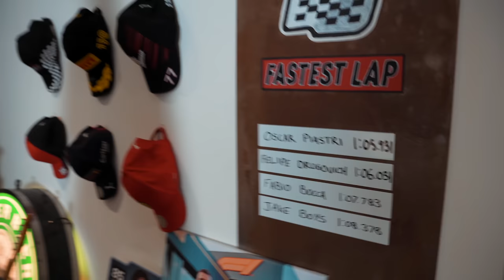F2 CHAMPION FELIPE DRUGOVICH ON PITSTOP!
2022 Formula 2 Champion Felipe Drugovich has joined us for todays episode of the PitStop Podcast. The Brazilian driver has recently signed with Aston Martin becoming their reserve driver in F1 this coming season. We speak about racing, fab makes some terrible drinks & Felipe tells us that Fernando Alonso has been asking him for advice. What an amazing episode.

Thank you so much Felipe for coming to our flat and making this episode happen. Congrats on last season and we're looking forward to seeing you around the Formula 1 paddock for many years to come.

Cheers Aston Martin for making this happen. Big shoutout to Eve because without her we would have got the days completely wrong when Drugovich was coming hahah

0:00-1:15 Intro
1:15-9:38 Fab makes Felipe an awful Caipirinha, Signing with Aston Martin, MP Motorsports
9:38-13:50 Friendships on and off track, F1 Super Licence
13:50-19:48 Early life, Brazil to Italy at 13 years old, Learning English
19:48-27:19 Podcasting, Media attention, Working with Alonso and the AM Team
27:19-31:56 Power Steering vs no Power Steering, Beep in Helmet for Upshifts, Sim Driving
31:56-35:21 What else would you do if you weren’t in F1? Listens to music DURING a race?!
35:21-40:44 Dogs, Birds and Snakes on track!
40:44-47:05 A Drugovich Christmas! Jakes Olympic Torch, Young F1 Drivers
47:05-49:48 PITSTOP FASTEST LAP!